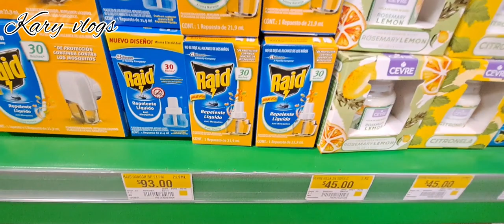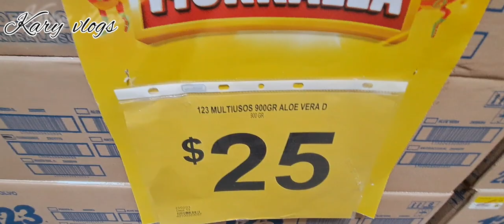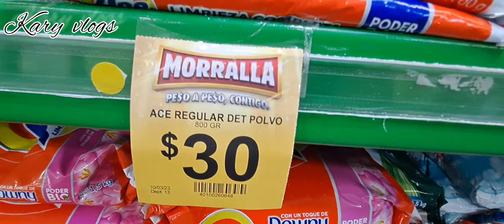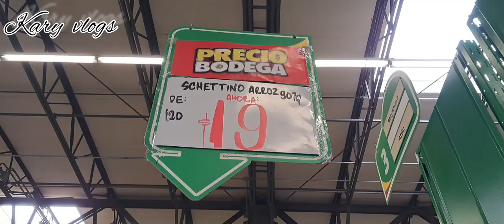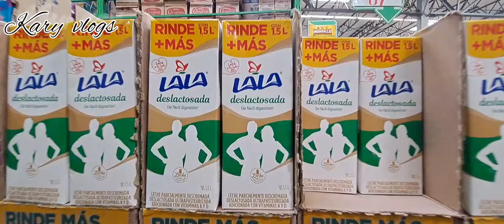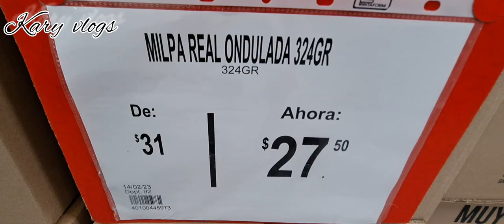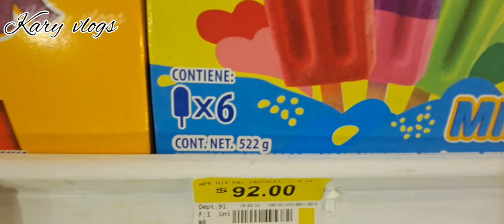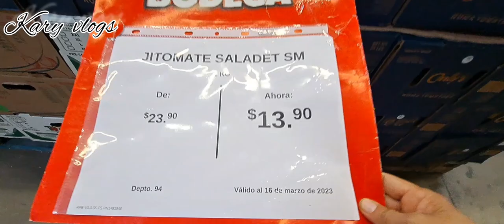✅️ recorrido en bodega Aurrera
bienvenid@s !